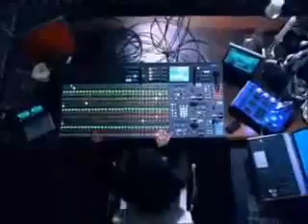Christina Aguilera FT. Lejdi zGaGa - Kaboom [New Single 2010]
Lyrics:

You gonna get that,
Then I need the money.

He talking to me,
Like I'm a groupie,
He's like a pirate,
He wanna touch my booty,
We all broke in this club,
I'm tryna leave so, so what's up,
No drink left in my cup,
Better wake your soldier up.

Don't want love just give me your bling bling,
Listen to me boy cause I need your thing thing,
Hey there boy, not tryna be funny,
Ima big girl and I need the money.

Kaboom,
Let me see your body work (work),
Work your body till you make your body hurt (hurt),
Kaboom,
Can you get in my system,
I go fast I leave him in the dirt (dirt),
Kaboom,

Bang Bang boy wanna beat on my drum,
Beat on my drum cause you know I come come,

Ahahaha

My sheets are pretty
I've got the pillows
That sheet's expensive
Baby that sheet's expensive
I've got the stuff like egyptian queens
Stop messing round cause u know what I mean
Wanna beat on my drum (uh huh) cause you know I come come.

Bang bang boy cause u know I come come,

Don't make me lean on em
Baby boy what's up
Dynamite sh*t go Boom in the club,
Baby boy get on
Oooooh, alahh halahh alahhh

Kaboom!
Hey jim,... bring the beat back.
(Bring the beat back)
Alahh halahh alahhh